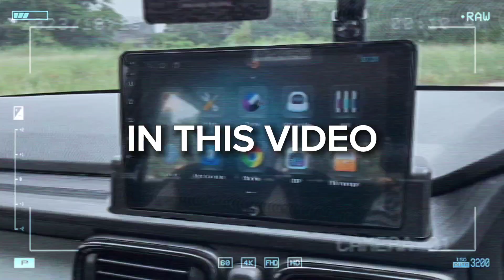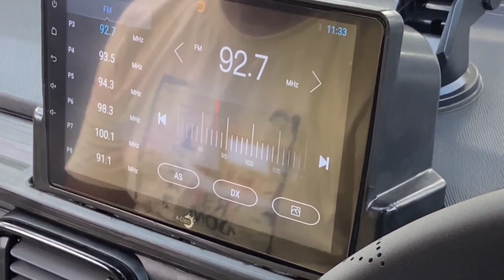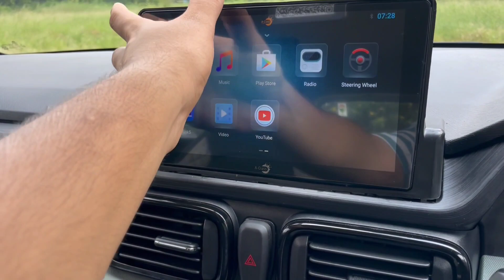Android Display & fog projector Lamp Installation l H9 AUTOMOTIVE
One roof for every service that you need!

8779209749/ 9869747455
Our Services :-
• Ceramic/ Graphene Coating
• Premium Detailing/ Paint Sealants
• Interior Cleaning/ Foam/ Steam Wash
• PPF (Paint Protection Film)
• Sun-Control Films/ Window Tints
• Custom Wraps
• Painting/ Denting Work
• Custom Paint Job
• Insurance Claim
• Restoration Work
• Servicing/ Repair
• Engine & Transmission Work
• Electrical & Sensors Work
• AC Work
• Infotainment System
• Genuine Seat Cover
• Floor Lamination/ Matting
• Basic Accessories
• Interior customization
• After Market Parts & Body Kits
• Pre-owned Cars
& Much more..

*Address:-
H9 AUTOMOTIVE
Sai Anand Apartment, Beside Rainart, Shastri nagar, Thane- West, Maharashtra 400606